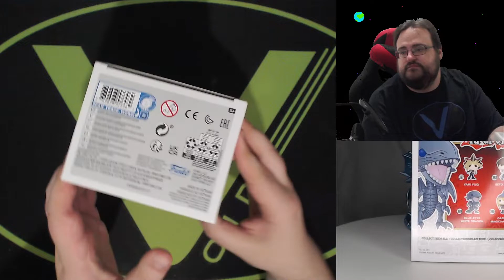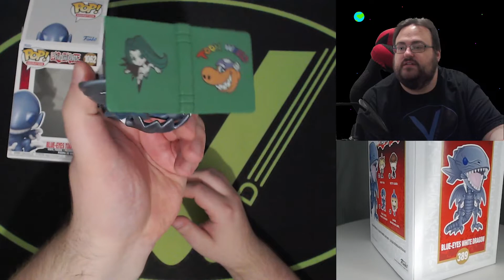Funko POP Unboxing - Blauäugiger Weißer Drache und Blauäugiger Toon Drache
Was wird dich heute erwarten?
Heute packe wir zwei Funko Pops aus. Den Blauäugien Weißen Drachen und den Blauäugigen Toon Drache. Es ist Zeit für ein Duell!